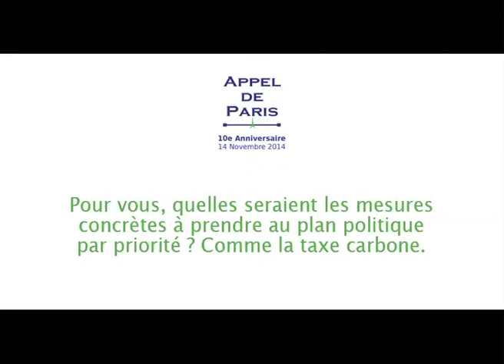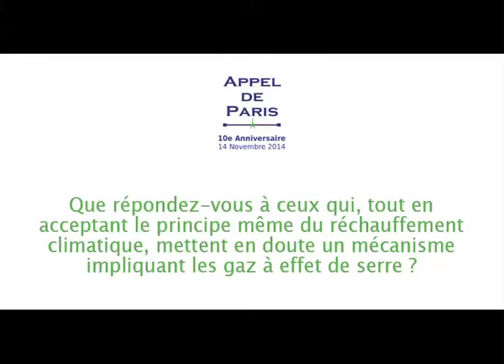Itw Jean Jouzel